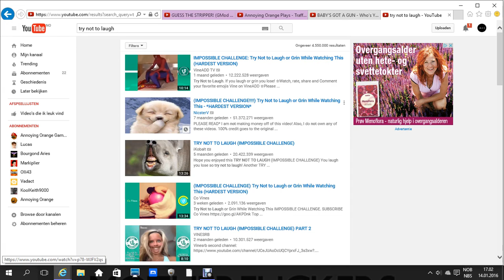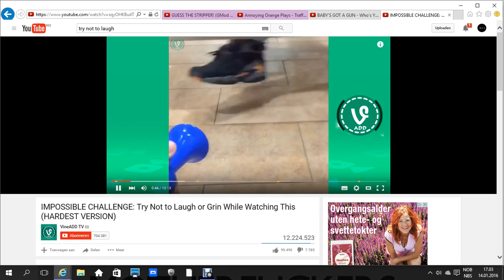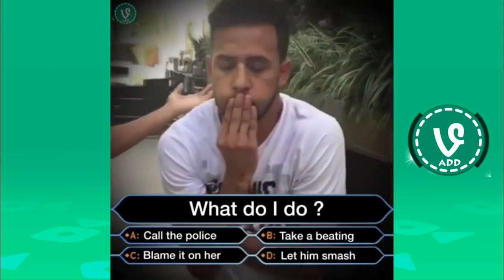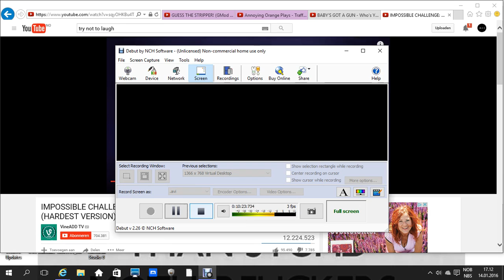try not laug challenge #1